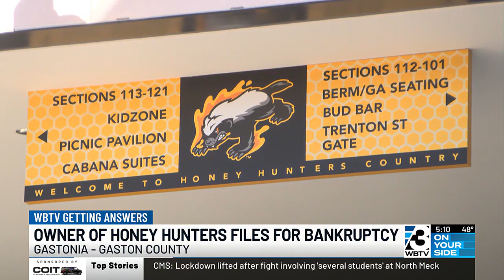Records: Company Over Gastonia Honey Hunters Files For Bankruptcy, Owes More Than $4 Million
The Honey Hunters have run into a slew of money problems in recent months.